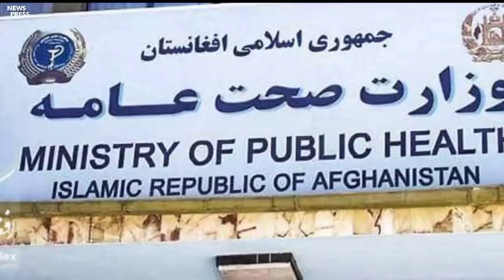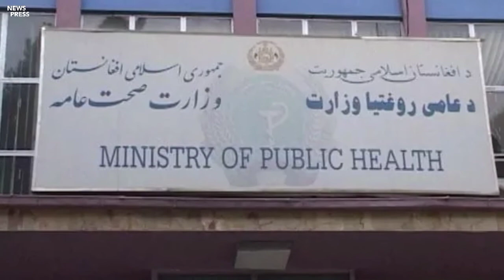دوه ډېره مهم خبرونه وګورئ ویډیو ضرور شیر وګورئ.